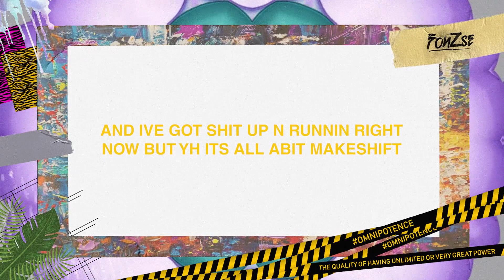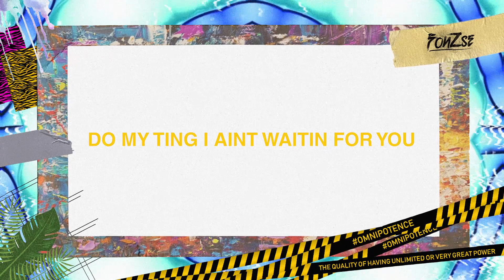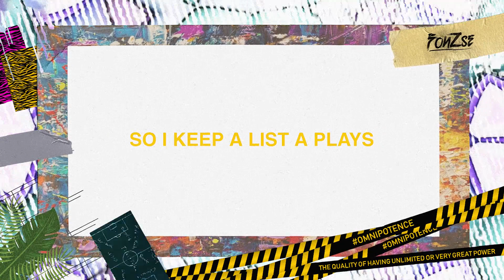Fonzse - Do Better 📈🏅🏖 (AdimProd.) LYRICS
"DO BETTER"

Lyric Video Created by Antonius Michael Tio.

Produced/Mixed & Mastered by AdimProd.

CBF x TP